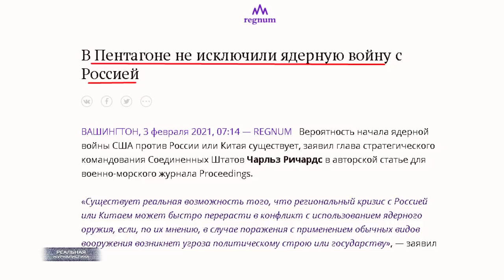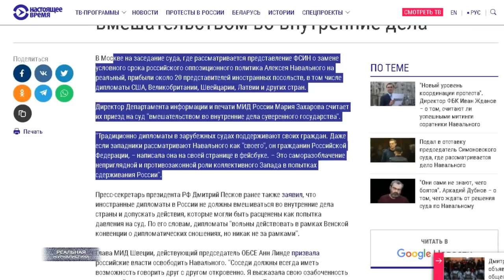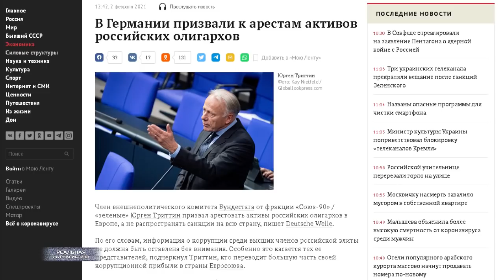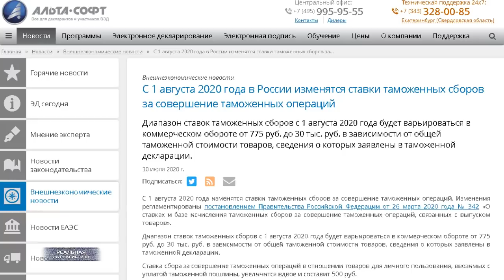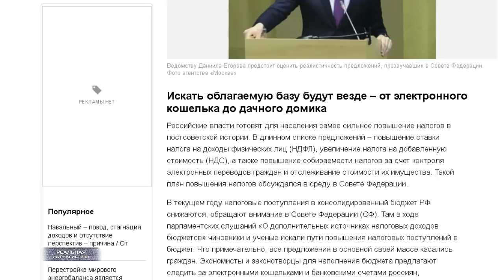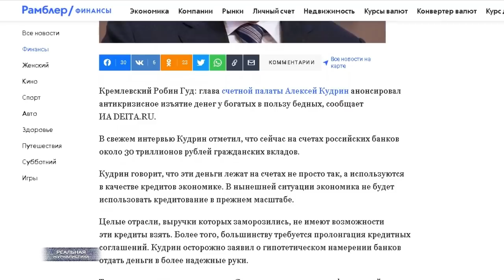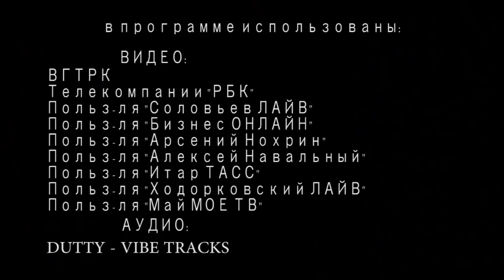Бункерный дед собрался развязать Третью мировую? США не исключают ядерную войну с Россией..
Россия без будущего. Россия в автозаке. Россия которая уже пугает. Вот мы и прошли, наконец, точку невозврата.. после которой перестали быть даже видимостью цивилизованного государства. Для всего мира мы теперь - дикари, страна.. где вопросы решаются средневековыми методами, при помощи дубины... Где отсутствует хоть какой-то закон, где на самом деле - нет никакой управляемости. А еще.. большие сомнения вызывет  адекватность людей, занимающих ключевые посты.  Не даром, накануне в пентагоне заговорили, что они не исключают возможности начала ядерной войны. Конечно российские пропагандисты тут же извартили эту историю, перевернули все с ног на голову.. и врут, будто США мечтает нанести по нам упреждающий удар. Нет, там не об этом было. Они действительно всерьез озаботились нормальностью и вменяемостью бункерного старца с ядерной ракетой. Ведь что случилось во вторник? Путин продемонстировал миру... что плевать он на всех хотел с высокой колокольни. Что он готов на любые шаги, лишь бы удержаться на троне. 16 дипломатов в том числе из стран, входящих в большую семерку, присутствовали на том суде. Когда еще такое было? Прямые призивы первых лиц мировых государств - о недопущении беззакония. Чихать!
А если завтра у бункерного пациента на самом деле случится помутнение и он отдаст приказ нажать на кнопку? Вот эти вот дуболомы, что месили людей на улицах в ночь со второе на третье, побегут его останавливать? Да, нет.. они нажмут. Там интеллекта - ноль. Вот что пугает сейчас цивилизованный мир.
Это "Реальная журналистика", что дальше?.. тема сегодняшнего выпуска. Поехали!